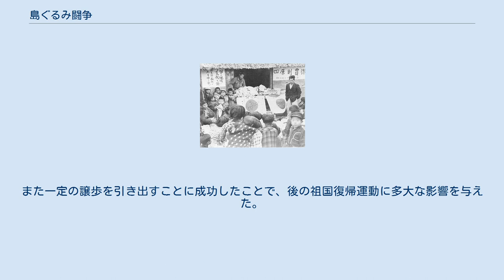島ぐるみ闘争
島ぐるみ闘争 島ぐるみ闘争（しまぐるみとうそう）は、1956年にアメリカ施政権下の沖縄で起きた大規模な軍用地をめぐる市民と米国民政府の間の闘争。
 1945年の沖縄戦で沖縄を占領したアメリカ軍は、ハーグ陸戦法規（戦時国際法）に基づき、必要とする土地を占有していた。
しかし、1952年にサンフランシスコ講和条約が発効され、戦時から平時に移行したため、土地使用について法的処置が必要になり、また、軍用地の地主から地代支払いの要求も高まってきた。
 それに並行して、これまで占有していなかった土地についても新規に大規模な土地収用を開始して軍用地を拡張していったため、地主を中心に反対運動が激化していった。
 琉球列島米国民政府（USCAR）は、軍用地代の「一括払い方式」を行うことで半永久的に使用する方針を示すが、立法院はこれに反対し、1954年4月30日に「土地を守る四原則」を決議した。
その内容は、次の通りであった。
 一括払い反対 - アメリカの軍用地買い上げ、または永久使用、借地料の一括支払いは行わないこと。
 適正補償 - 使用中の軍用地は、住民の要求する相応の金額で、一年ごとに支払うこと。
 損害賠償 - 合衆国軍隊による一切の損害は、住民の要求する適正な賠償額で支払うこと。
 新規接収反対 - 合衆国軍隊が収用している土地で使用していない分は出来るだけ早く返還し、新たな土地の収用は絶対にしないこと。
 この決議と同時に、行政府・立法院・市町村会・土地連合会の4団体は四者協議会を組織し、米国民政府と交渉することとなった。
四者協議会は6名の代表を選出し、直接米本国政府との交渉に乗り出した。
 四者協議会の代表団の要請に基づき、米下院軍事委員会はM.プライスを委員長とする調査団を10月に沖縄へ派遣し、調査活動を行う。
この調査団が1956年に議会へ提出した報告書が「プライス勧告」である。
6月7日、モーア民政副長官はその骨子を公表したが、それは次のようなものであった。
 土地料の値上げを認める 不要の土地は返還する 軍用地は絶対所有権を確保して、土地代は一括払いとする 新規接収は最小限にとどめる その中に「一括払い方式」が明記されていたため、沖縄の世論は沸騰した。
 同日、立法院は緊急本会議を開催して「四原則貫徹」を決定、日本国政府にも断固たる態度を要求した。
行政主席の比嘉秀平も四原則貫徹を誓う。
また土地連は、6月14日に総会を開き、「行政府、立法院、市町村長や議員」などの総辞職で軍用地政策強行阻止を提案した。
翌6月15日、四者協は土地協提案通りに総辞職し、住民大会、本土への代表派遣を決める。
6月18日、四者協は「四原則貫徹本部」を設置し、また民間16団体がこれを支持し住民の共闘組織結成を決める。
 6月20日、プライス勧告全文が発表され、全沖縄64市町村のうち56で市町村住民大会が開かれる。
こうして土地をめぐる「島ぐるみ」の闘争が展開された。
7月28日、那覇高校グラウンドで開催された「四原則貫徹県民大会」には約15万人が結集した。
 沖縄住民の島ぐるみ闘争に対抗して、米軍は、中部地域に軍関係者の民間地域への無期限立ち入り禁止（オフ・リミッツ）を採った。
これは米軍人を顧客とする事業にとっては一種の経済封鎖となり、沖縄住民の側は譲歩を迫られる結果となった。
 1958年4月12日、ジェームス・E・ムーア高等弁務官は一括払い中止を公表する。
また同年、大幅な土地使用料の値上げが行われた。
しかし一方で、新規接収は黙認され、損害賠償は未解決であった。
土地使用料は原則毎年払いとされたが、希望者には10年分前払いも認められた。
同年12月末、立法院は関係法案を可決し、土地問題に決着が付いた。
 島ぐるみ闘争の結果、米軍側は経済面で沖縄住民側に譲歩したが、土地の使用権が確立され、その利用のルールが整備された。
対する沖縄住民側は、政治的には米軍側へ譲歩したが、地代の大幅引き上げに成功し、接収で受けた被害の補償が得られるようになった。
また一定の譲歩を引き出すことに成功したことで、後の祖国復帰運動に多大な影響を与えた。